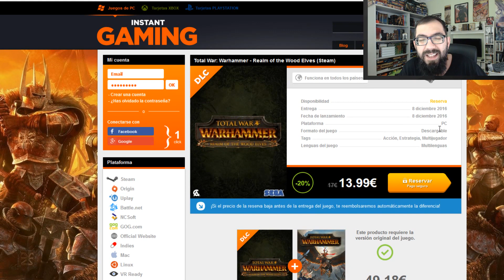modelismo paintingmodels scalemodels pintor pintura art painting figure warhammer wh40k